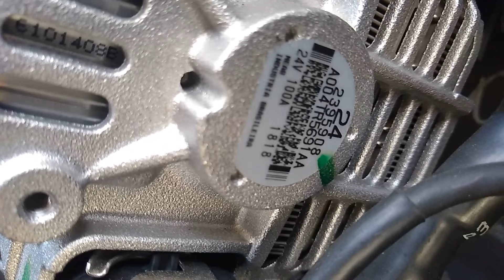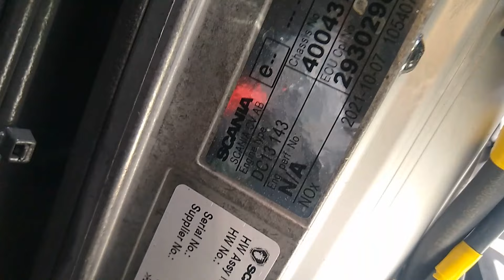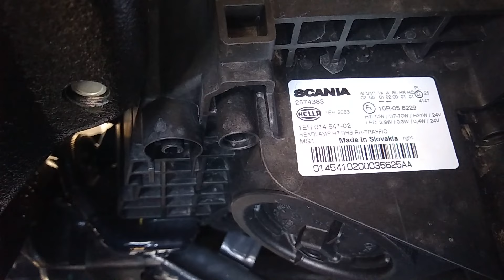Motor DC 13 XPI sensores e detalhes na carroceria - Scania G 450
Nesse vídeo mostramos alguns sensores do motor DC 13 e alguns detalhes do na carroceria do Scania G450 ano 2021